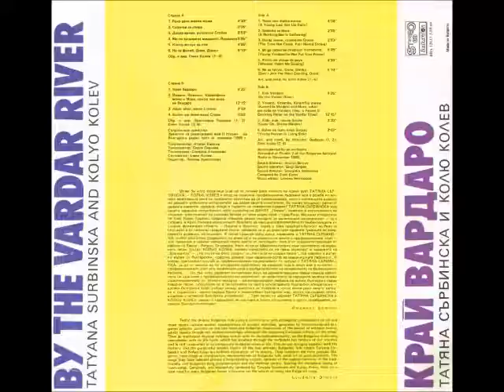Sarbinska Kolev- Mi Go Zatvorile